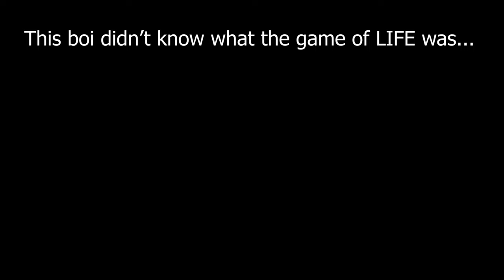Speeding through life | The Game of Life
Sorry for quality in the video, obs took down my bitrate but I fixed it for future recordings! But this was a fun day due to being able to play a board game with more than one other friend.